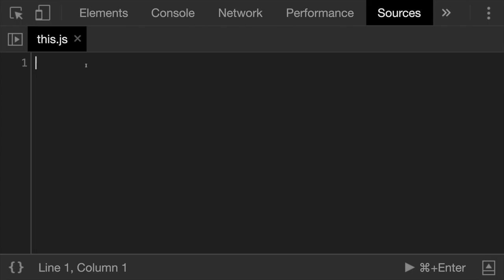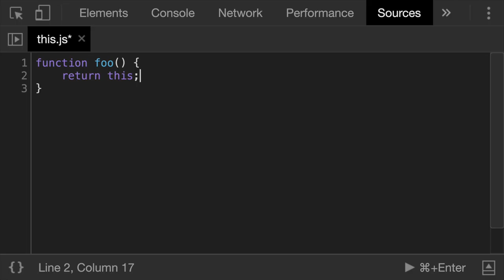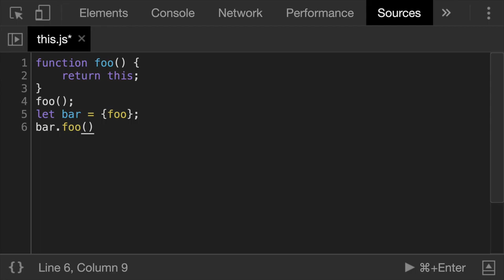🦖 1334 this - TypeScript slovensky